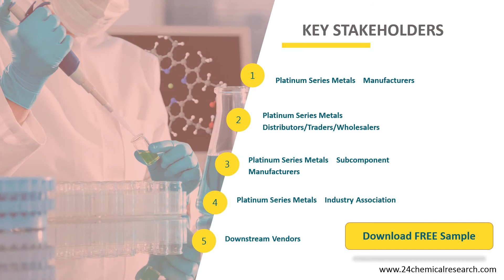Platinum Series Metals Market Insights and Forecast to 2026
Platinum Series Metals market is segmented by Type, and by Application. Players, stakeholders, and other participants in the global Platinum Series Metals market will be able to gain the upper hand as they use the report as a powerful resource.